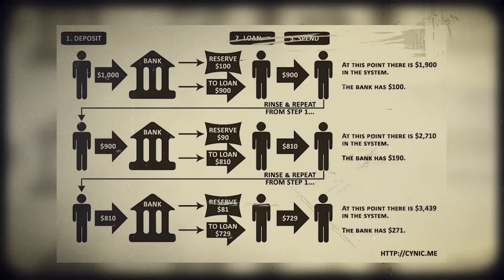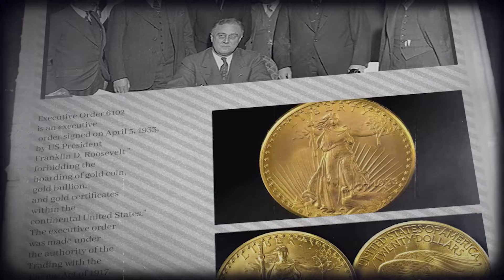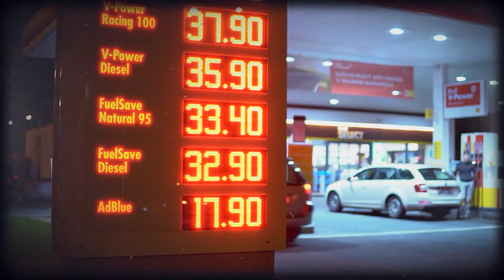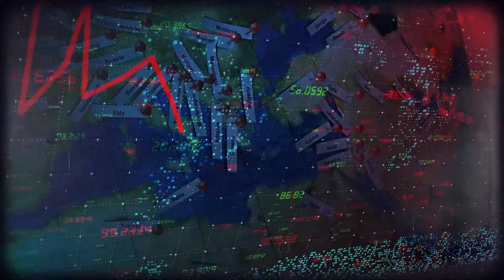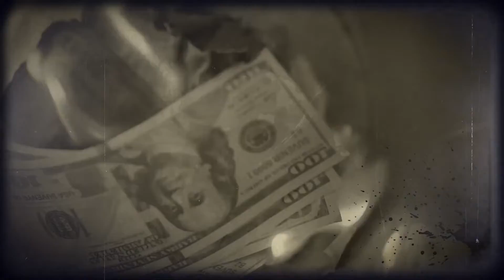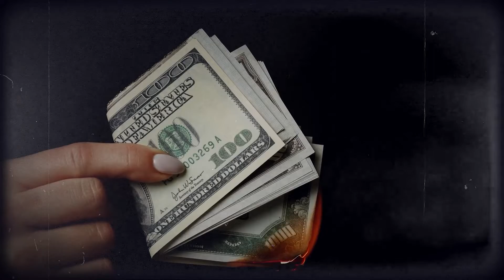How Banks Really Work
How banks came into existence. How money is created by banks